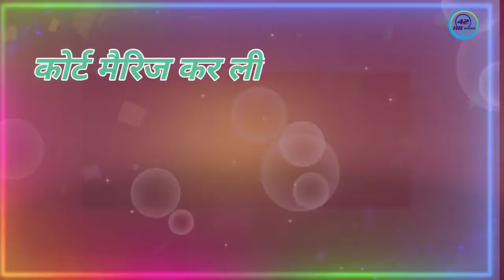Ma papa ke Arman | New whatsapp status | Akash status